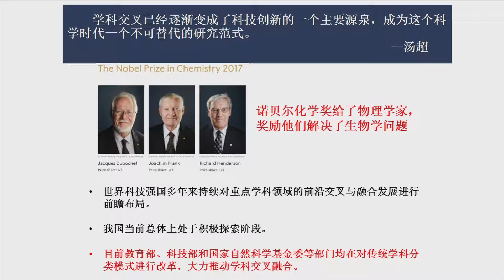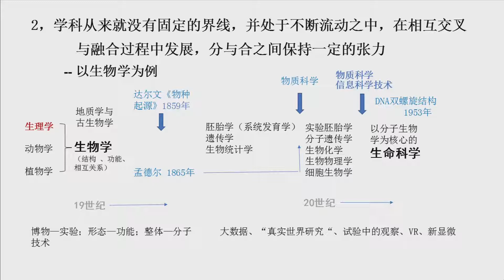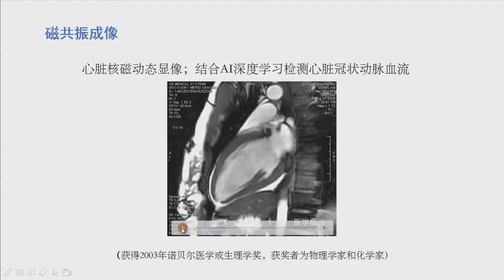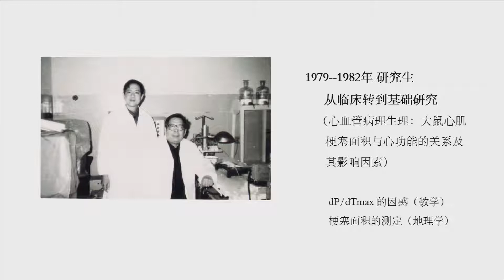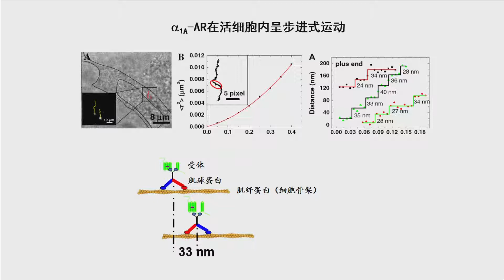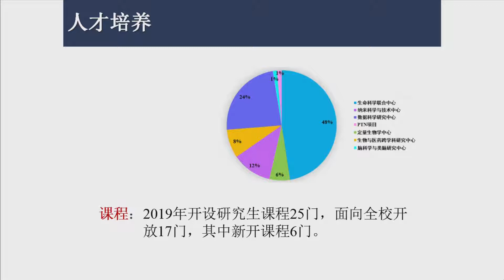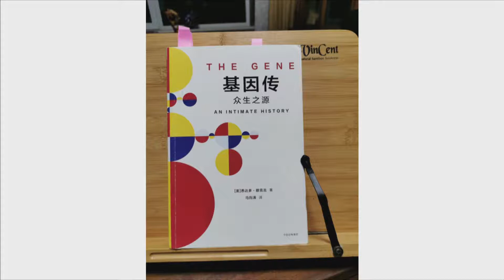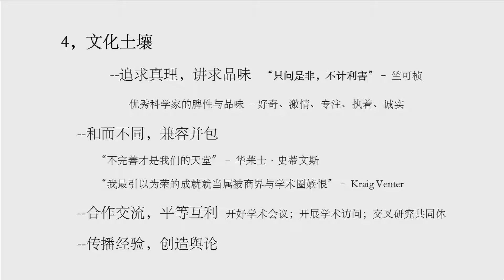【直播回看】韩启德教授《漫谈学科交叉》 - 北京大学 Peking University